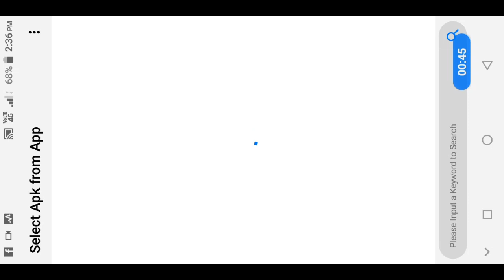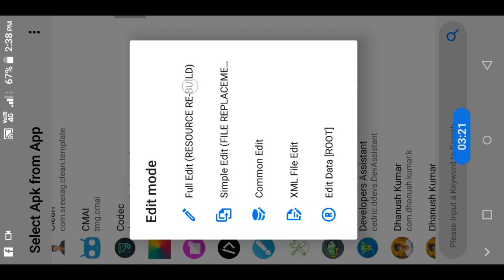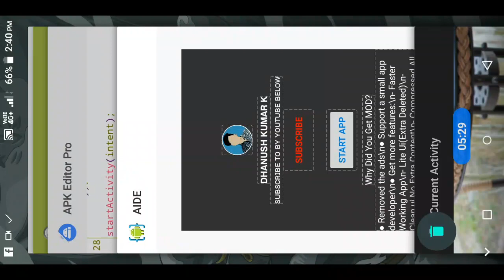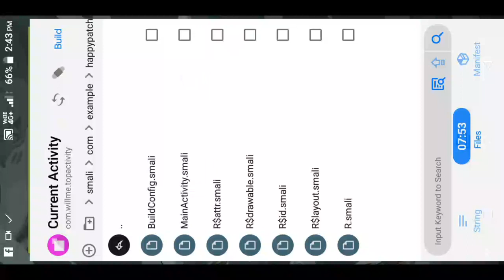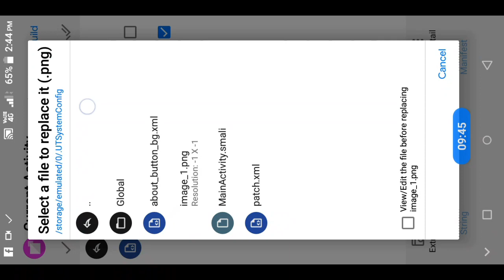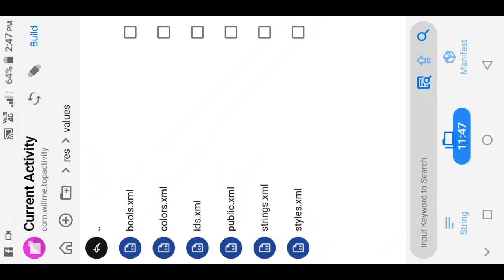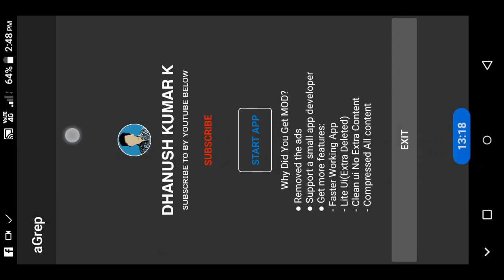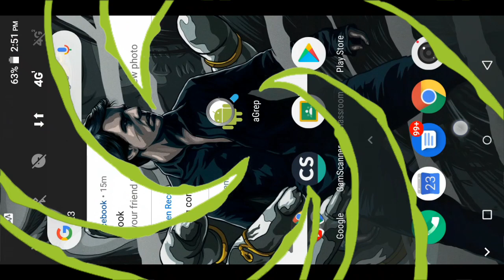How to add customized Enter Activity to any app. Apk Editor Pro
Note:-This video is only for Education Purpose only

•How to add customized new enterance to any app
•smali code edit

Apps used:-
•Apk Editor Pro
•Aide

Just apply the patch as u apply other patches no need to modify